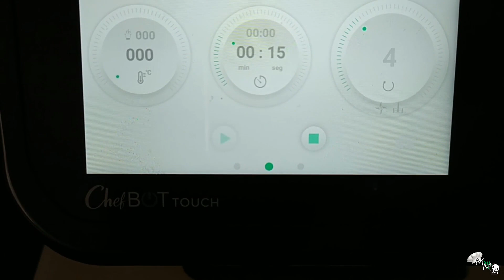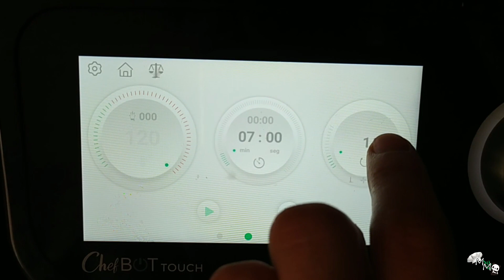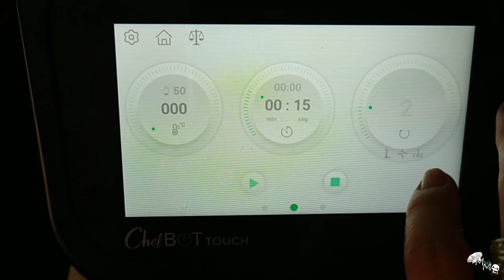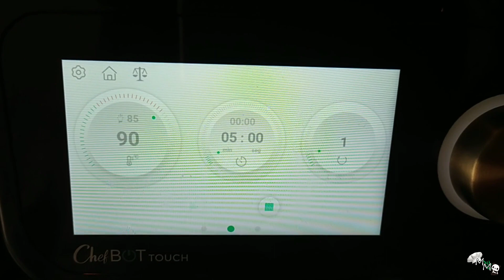Salsa "carbonata" en Chefbot Touch y similares (salsa de nata y bacon 🥓 para pasta 🍝)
En este vídeo voy a adaptar mi receta de "carbonata" (sé que la carbonara clásica no lleva nata sino huevo, aunque en mi casa a esta salsa siempre le hemos llamado así) a mi robot de cocina, la Chefbot Touch de Ikohs. Como siempre, es una receta que se puede hacer en cualquier robot de cocina sin ningún problema.

Como sabéis, este robot es muy similar a otros que están en el mercado, como la Taurus Trending Cooking, la Multicooker Touch de Masterpro que se vende en Aldi o la EasyChef Touch 9000 de Kuken. Con estos robots podéis hacer la receta exactamente igual sin cambiar nada.

Me sorprendió lo bien que queda. Es comodísimo poder picar el bacon en el robot y no tener que estar removiendo todo el rato.

Ingredientes (para 3 o 4 personas):
- 500ml de nata líquida
- 300g de bacon ahumado 🥓 cortado en lonchas gruesas
- 50g de aceite de oliva
- Sal 🧂
- Pimienta negra
La pasta 🍝 (400g de spaghetti) la coceremos en una olla aparte.

¡Está riquísima!